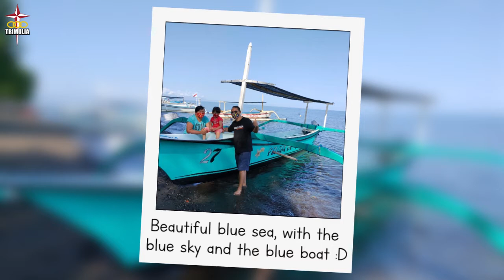Theme | K2 | Week 1 | My Holiday Story | TKK Trimulia HITS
Theme
K2 - Week 1
My Holiday Story
by Ms. Grace & K2 Teachers
TKK Trimulia HITS

Backgrounds
Free Vector Room Illustration

Animated background- cartoon Beach Scene

Pictures
Scene with family having a good time at home Free Vector

Girls and boy kids with masks against 2019 ncov virus vector design

Explosion Cd Dialog Session Bubble Comic Sticker Element Commercial

commercial cute cartoon wave dot color explosion cloud session bubble element

Physician Medicine Drawing, Doctors, male and female doctor, comics, child, hand png

Music
Music Info: Uplifting Pop Rock by AShamaluevMusic.
1. Uplifting pop rock
2. Vacation
3. Cheerful Whistle